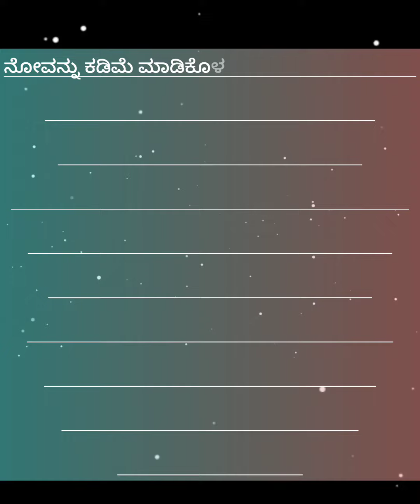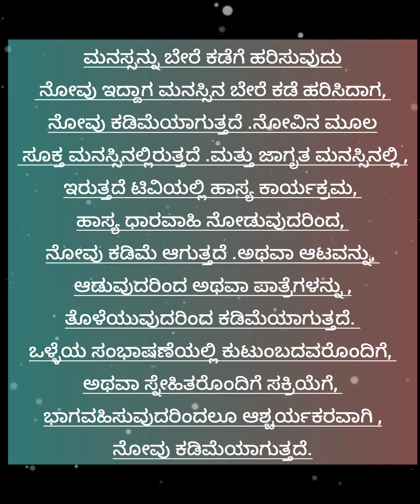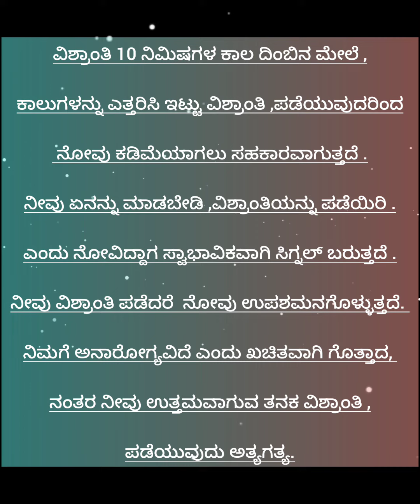ನೋವಿನ ಉಪಶಮನಕ್ಕಾಗಿpain relife tips#health tips#sadguru saibless#youtube channel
Musician: @iksonmusic
pain reliefs health tips
kannada sadguru saibless kannada channal